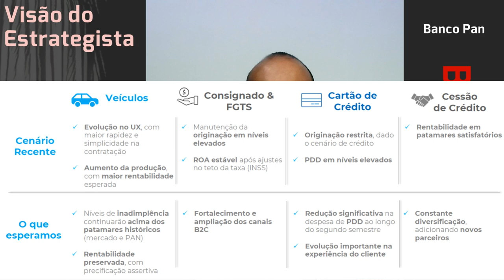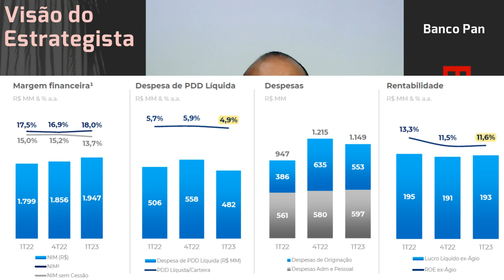20.05.2023 - Visão do Estrategista - Resultados Banco Pan 1T23 - BPAN4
O Banco Pan (BPAN4) pode sofrer com perdão do consignado do Aux. Brasil? - Live 197 (09/01/23) - Vis